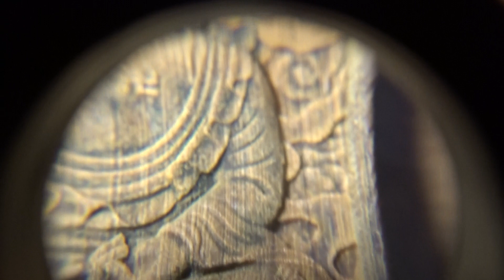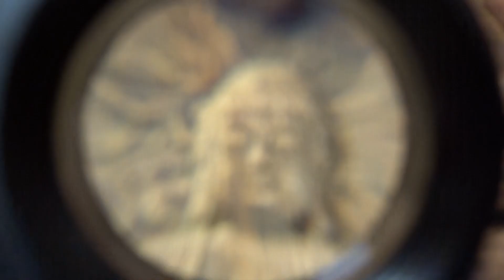Dây Chuyền Đốt Trúc Gỗ Hoàng Đàn Chìm Siêu VIP + Mặt Phật Như Lai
🏘️ Địa chỉ cs2: 311, M39, An Phú, Q2, Hcm

- Vòng Tử Đàn Ấn Độ Được Săn Đón Là Vì Lý Do Này - Mộc Hương Shop
- " Nhang Trầm Bên Em Thơm Quá " Cho Anh Thêm 3 Hộp Nữa Nhé 😄 ! - Mộc Hương Shop
- Vì Sao Vòng Gỗ Hoàng Đàn chìm nước mọng dầu được ae săn tìm bằng được?